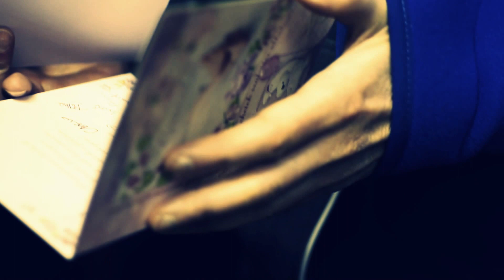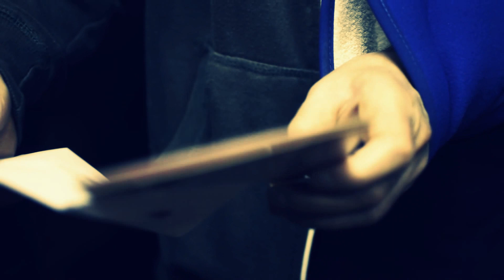GyeZe féligmeddig búcsúztatója!!!!